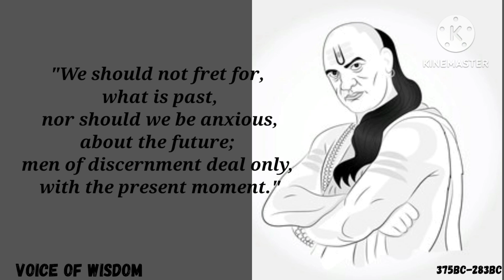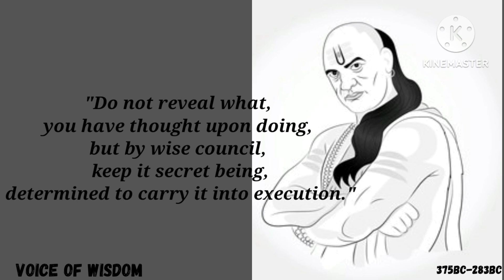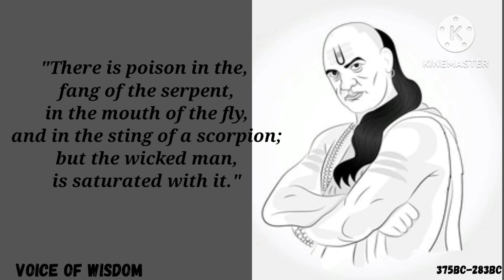Wisdom of Chanakya || Voice of Wisdom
Chanakya (375–283 BCE) was an ancient Indian polymath who was active as a teacher, author, strategist, philosopher, economist, jurist, and royal advisor. He is traditionally identified as Kauṭilya or Vishnugupta, who authored the ancient Indian political treatise, the Arthashastra,a text dated to roughly between the fourth century BCE and the third century CE.As such, he is considered the pioneer of the field of political science and economics in India, and his work is thought of as an important precursor to classical economics.His works were lost near the end of the Gupta Empire in the sixth century CE and not rediscovered until the early 20th century. Around 321 BCE, Chanakya assisted the first Mauryan emperor Chandragupta in his rise to power and is widely credited for having played an important role in the establishment of the Maurya Empire. Chanakya served as the chief advisor to both emperors Chandragupta and his son Bindusara.